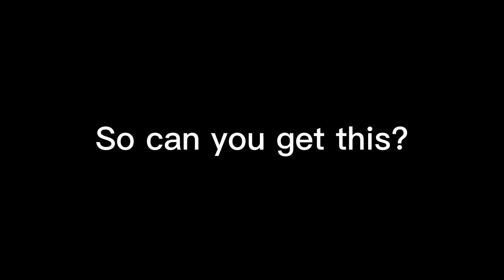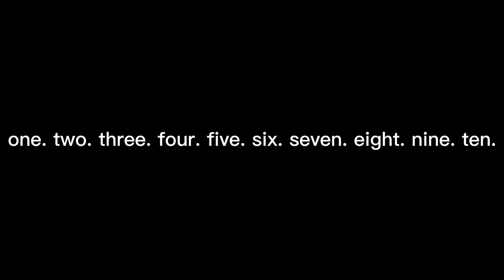3 speech pt1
this is my 3 speech!! ;)